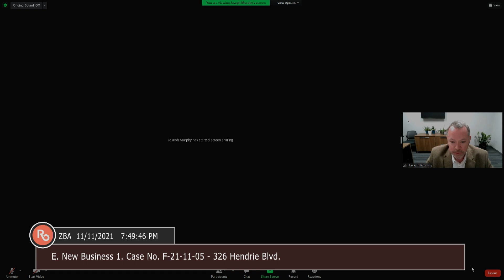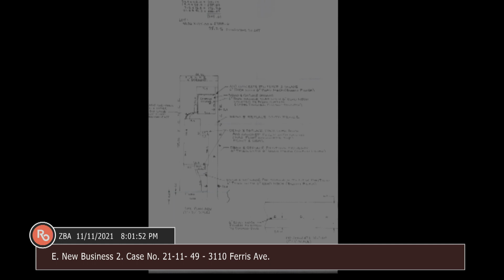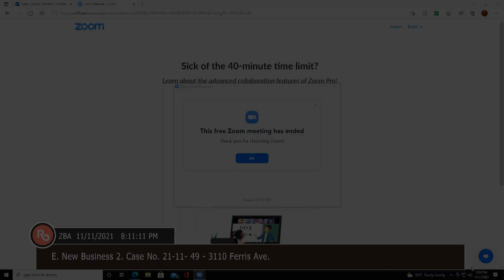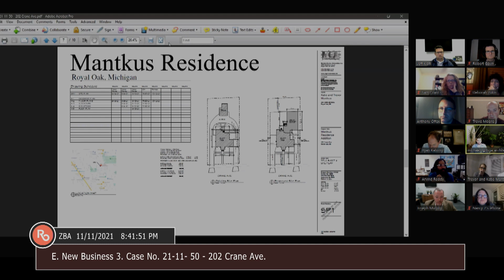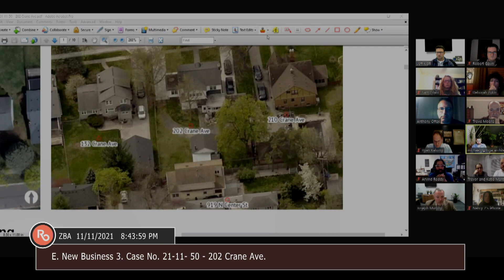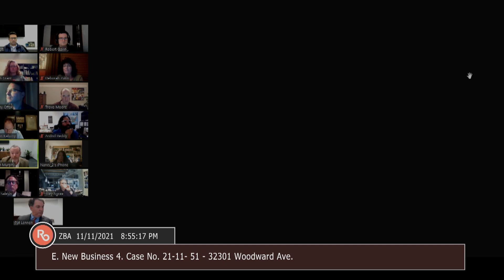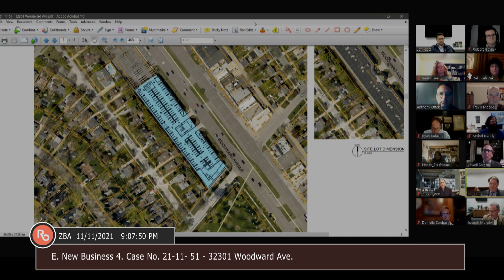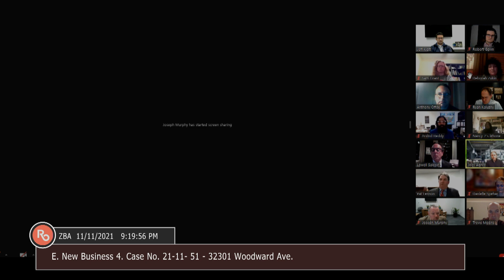Royal Oak ZBA meeting of 11/11/21